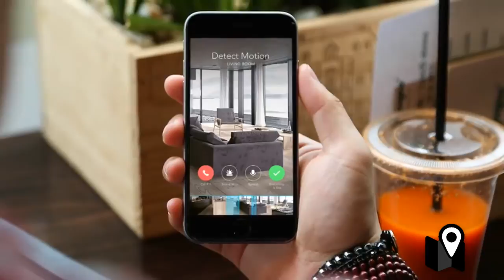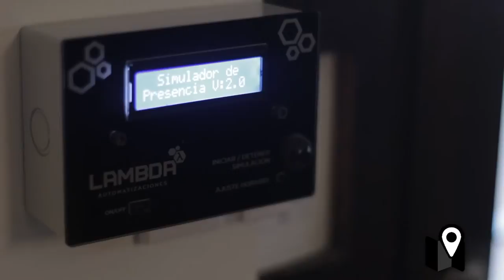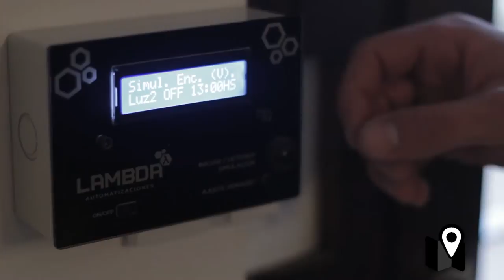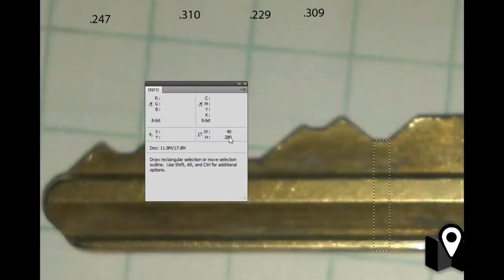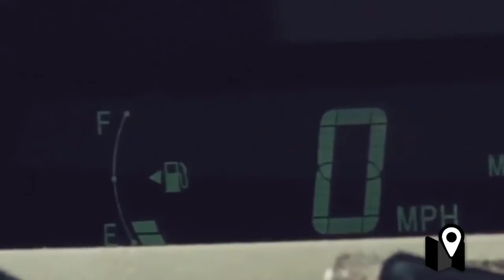Casas más inteligentes y más seguras - Luciano Vergagni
Comodidad, seguridad, y tecnología, son todos conceptos que cada vez se van acercando un poco más.

Las casas inteligentes son un concepto que se viene trabajando desde hace décadas, inspirado fundamentalmente por el cine y la televisión.